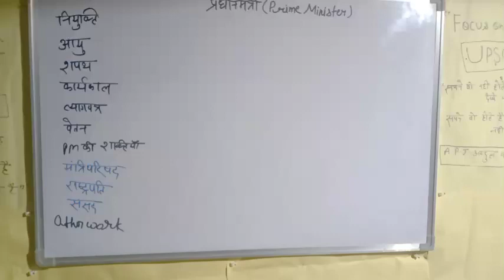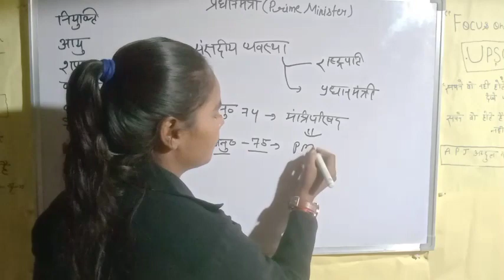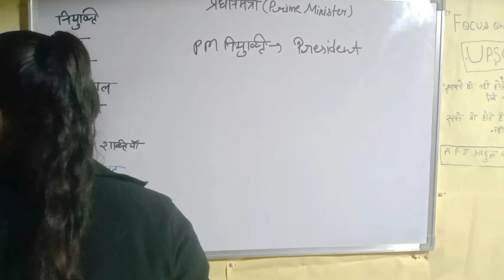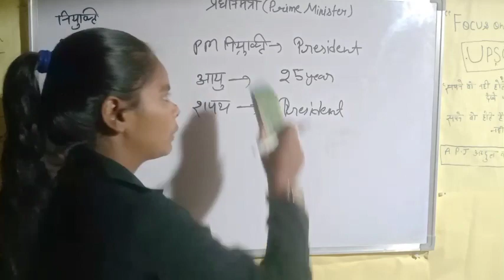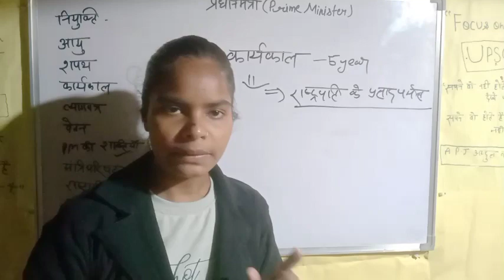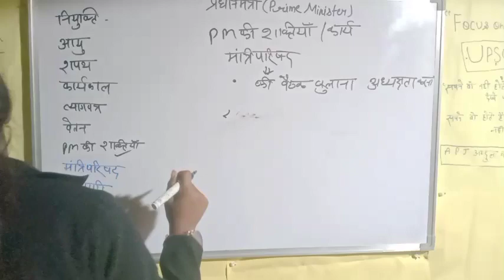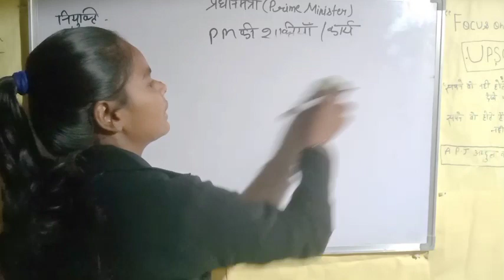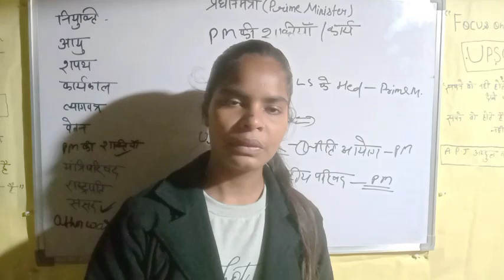प्रधानमंत्री {prime minister} article 74,75,|upsc /ssc/UPPCS/ Railway/SI#yourstudyguide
प्रधानमंत्री {prime minister} article 74,75,

Your Query:-

indian constitution
prime minister
prime minister of india
power of prime minister
constitution
complete polity in one video
polity in one video
polity gk
polity master video
laxmikanth polity
master video of polity
polity quiz,ncert polity
polity marathon class
polity videos of laxmikanth
polity videos of m laxmikanth
polity marathon
indian polity by laxmikant
master video